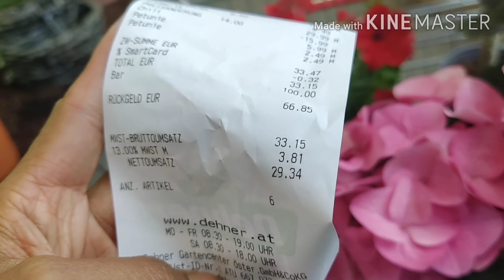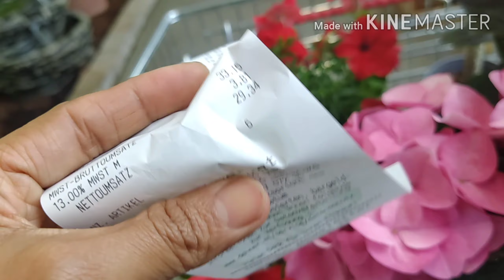EP. 38 ต้นไม้ ต้นกล้าผักสวนครัวที่เมืองนอกแพงจัง /แต่ก็ต้องซื้อนะ ของมันต้องมี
โรตีไปร้านต้นไม้ ชื่อร้าน Dehner ค่ะ  (ไม่ได้ค่าโฆษณานะคะ)  เพราะว่าอยากได้ต้นไม้ไปปลูกในกระถางยางรถยนต์ DIY   ก็เลยพาชมต้นกล้าพีชผักสวนครัวที่แสนจะแพงค่ะ  เพราะว่า ฤดูร้อนที่นี่มันสั้น ถ้าบางคนไม่มีเวลาเตรียมเพาะต้นกล้าไว้ก่อน ก็จะไม่ได้รับผลผลิต ตอนสิ้นฤดูร้อน  คือ ปลูกดูดอกดูใบ ไม่ได้กินผลค่ะ
ส่วนใหญ่ต้นกล้าดอกไม้และผักสวนครัว จะนำเข้ามาจากประเทศฮอลแลนด์ค่ะ

ขอบคุณทุกคนที่แวะมาชมนะคะ